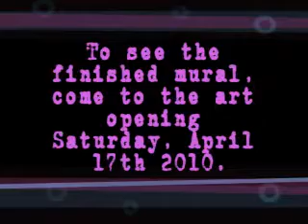Vicki Penna Graffiti Mural Time Lapse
Artist Vicki Penna paints a wall mural in the Vintage Karma tattoo studio in Stroudsburg, PA in preparation for her upcoming solo art show there. To see the finished piece you have to come to her art opening on Saturday, April 17th, 2010.